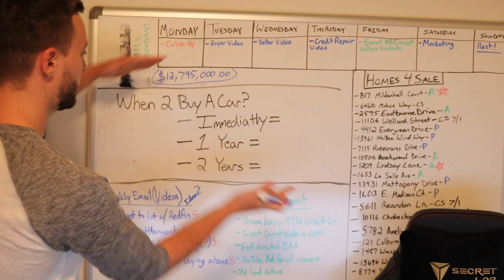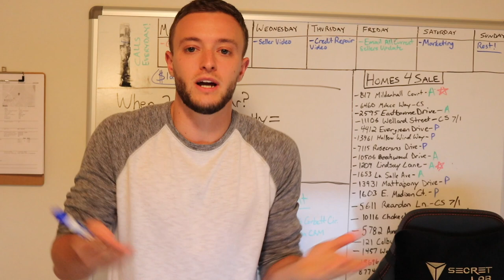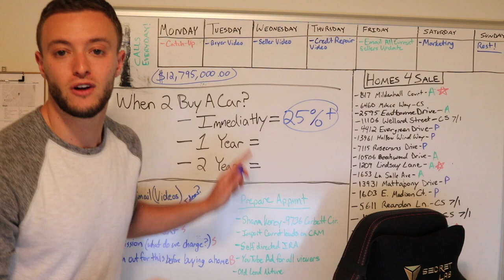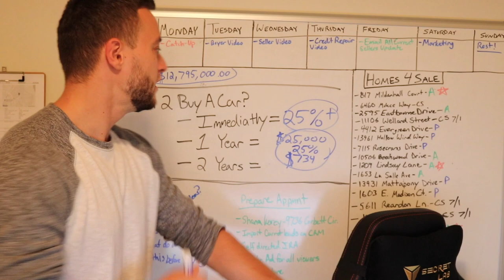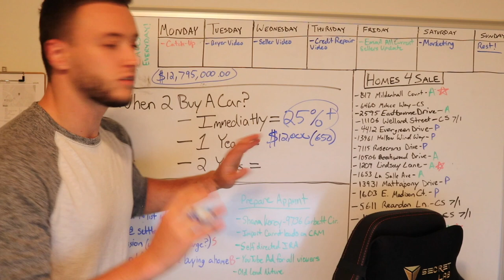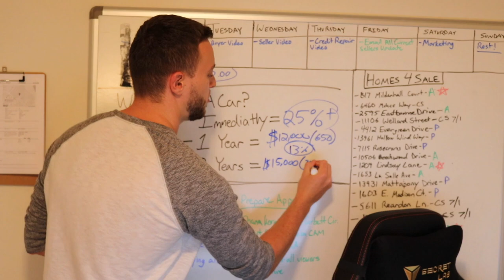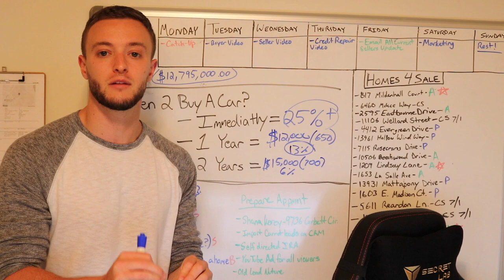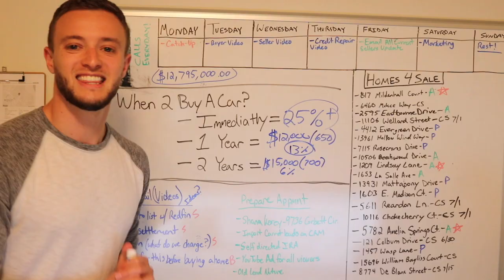How long do you have to wait to buy a car after chapter 7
In this video, I give you real life examples of what happens if you apply for a car loan immediately after bankruptcy, 1 year after bankruptcy, and 2 years after bankruptcy.

We will also talk about how to get approved for a car loan after chapter 7 bankruptcy. This also applies to chapter 13 bankruptcy.

The CFPB announced that you are entitled to 1 free credit report each year. You can get yours for free here. (Doesn't come with score, only your actual report):

--"Piggy-backing" on someone else's credit to boost your score
--Writing to remove inquiries
--3 credit line strategy
--Writing to remove negative remarks on credit profile
--Increasing lines of credit
--Disputing collections/settlements
--Consolidation loans
--Opening new accounts to trick the credit bureaus
--Charging small amounts to inactive credit cards or lines of credit

Links to check your credit:
My Fico - (Not Free)

Credit Bureaus -
Equifax

Experian
Dispute Department

TransUnion
Consumer Solutions
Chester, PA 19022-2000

👍Interested in buying a rental property? Check out this video on how to buy one with $0